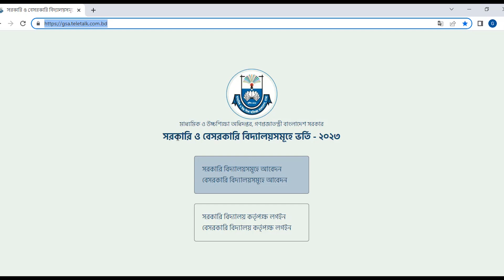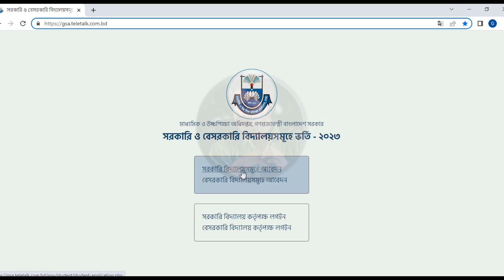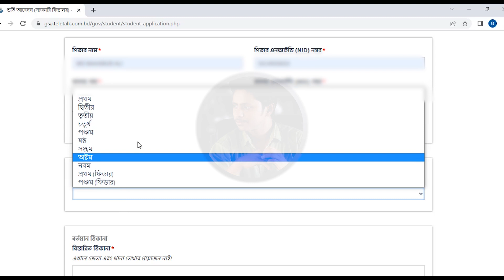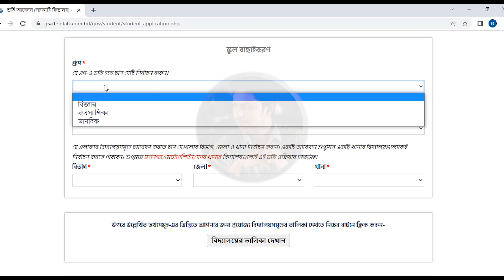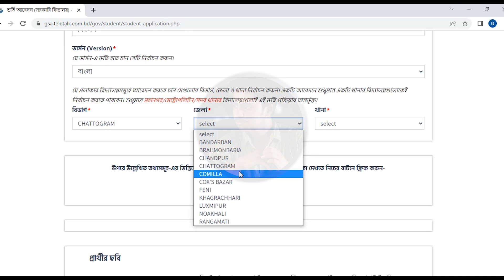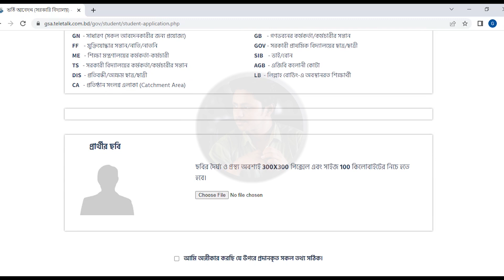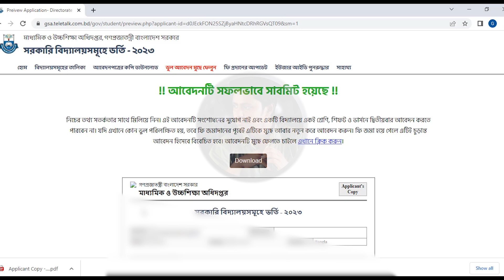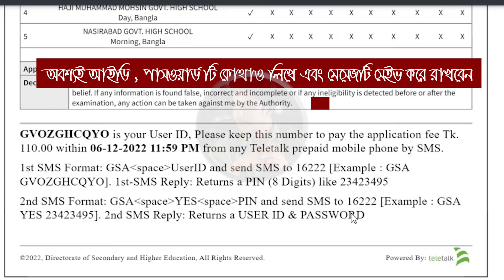School Admission Online Apply process 2023. Bangladesh Government & Non-Government School Admission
Government School Admission Circular 2023

Application Start:  16 November 2022 from 11AM
    Application End:  06 December 2022 till 5PM
    Lottery Result : 10 December 2022
    Admission Test:
    Eligibility List Publish Date:
    Application Fee: Tk. 110.00. Must pay through Teletalk prepaid mobile within 72 hours.
What is the Process of Admission?

    For Class One: All School Give the Lottery System. And Finally Give the Class 1 Lottery Result.
    For Class Two to Eight: Students have to give the Exam.
    Class Nine: Depends Upon on JSC Result.

Note: Some people asking that is there have any quota facility. Yes! It has. One is area quota or freedom fighter, physical problem etc. 40%, 2% for Gonobabhan Employee at Govt School, and class six students have 10% on respective school, who comes from those school. Please read more information on divisional wish circular.
How to Apply for GSA Admission 2022

Candidates able to easily fill up the Online Application Form via gsa.teletalk.com.bd. Just click on below apply online. Candidates have to fill up and give the right information, otherwise application form may cancel. If you need any help you can contact with respective number, as well as respective School and High School. So, don’t waste your time, Fill Up the Online Application for Govt School Admission 2022– GSA Teletalk Com BD.